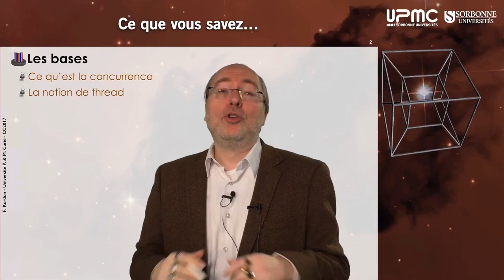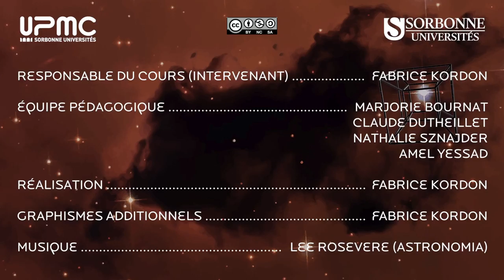n05 — Prolégomènes (semaine 2)